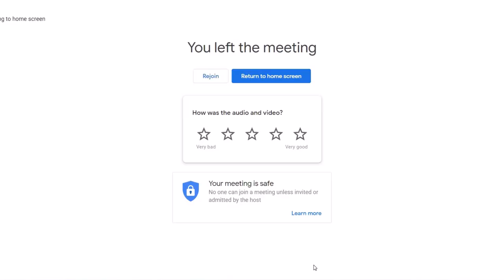How to become successful structure engineer ||By- Akash Pandey